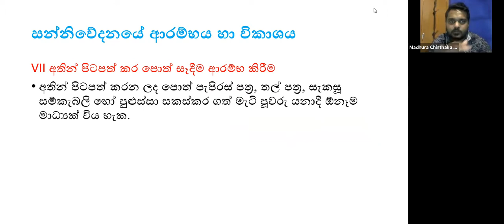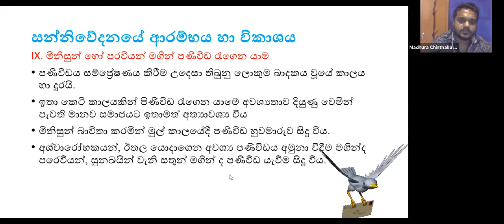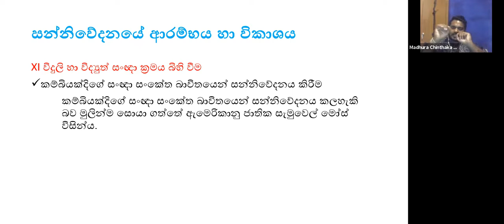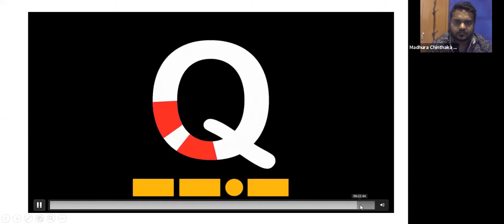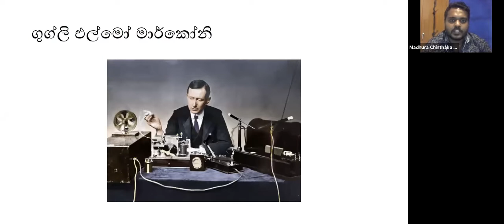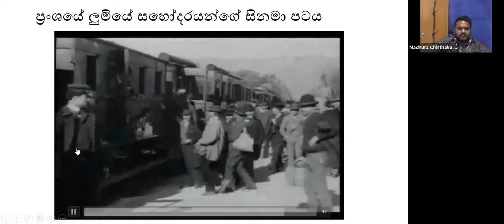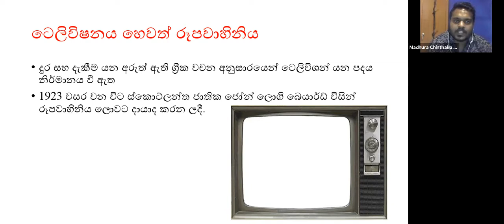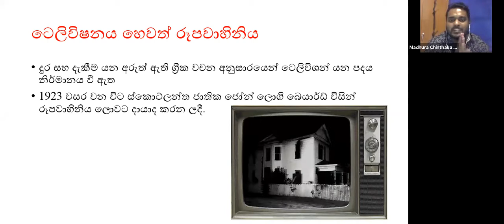Media Grade -11 Madura Hettige 2021- 04 - 30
Madura Hettige 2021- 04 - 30